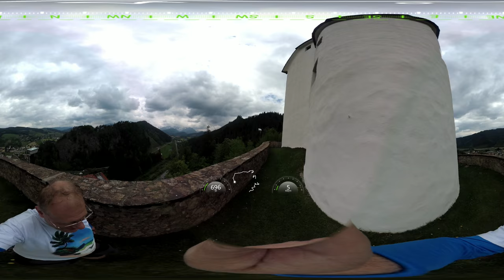MTB-Tour Leoben LE2 - Kreuzsattel, Laintal und Ruine Freinstein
360°-Video meiner Fahrt der MTB-Tour "LE2 - Leoben, Kreuzsattel und Ruine Freinstein"